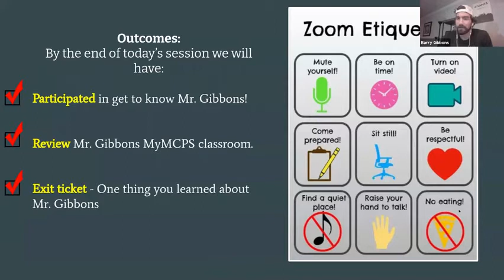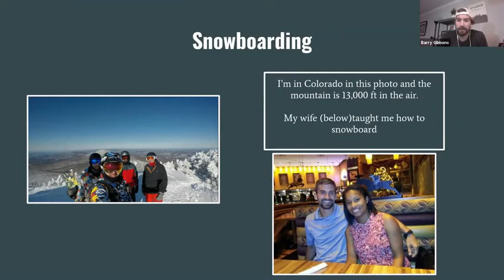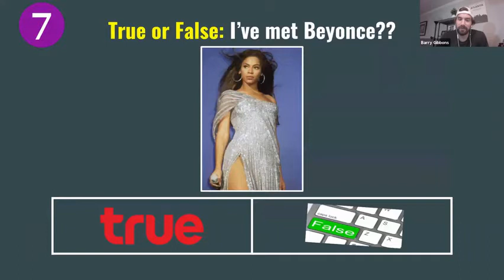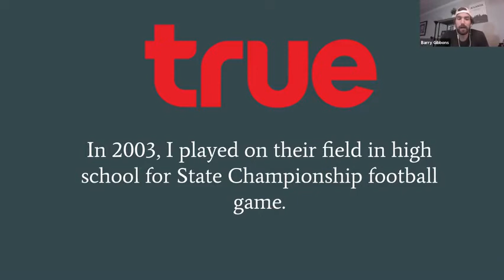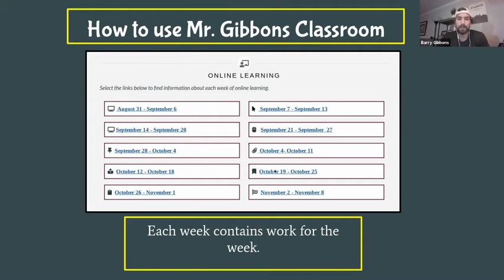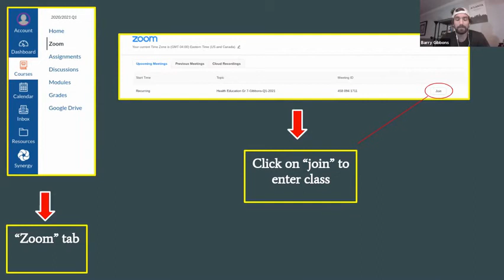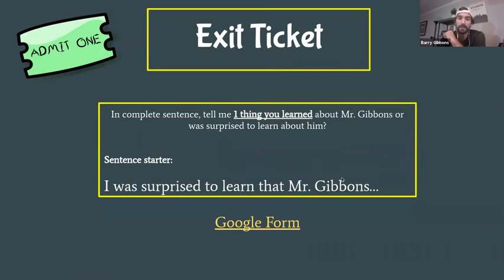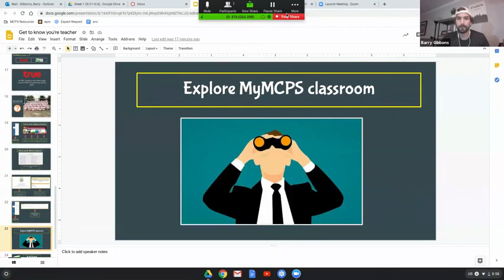Week 1 - Lesson 1